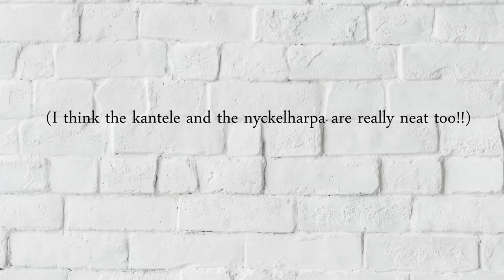What harp do I play? Any practice tips? | Q&A part 1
Part 1 in a series of Q&A videos. In this video I tell you the story of how I got my harp, whether or not I want to move to pedal harp, what I recommend for a practice session, and more!

Are my Skype lessons right for you?

Questions? I'd love to hear from you!

THANK YOU to my patrons for supporting these videos! You rock!